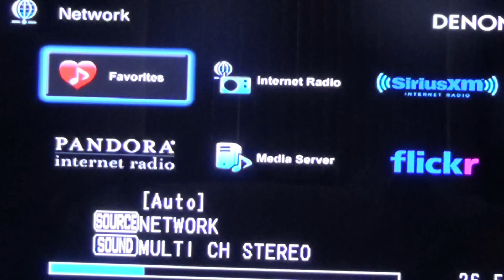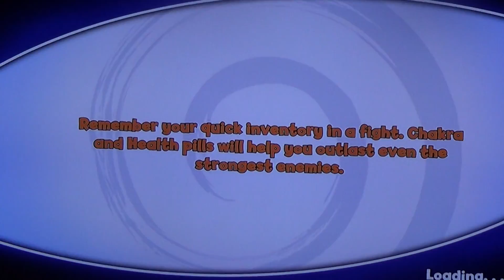naruto broken bond part 9